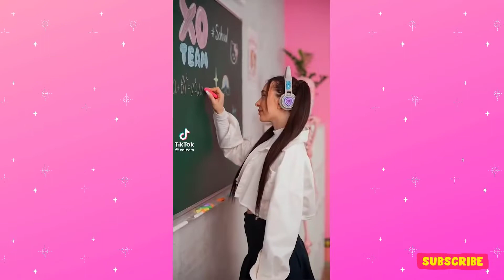"XO Team" BEST TikTok Compilation 2021 2022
"XO Team" BEST TikTok